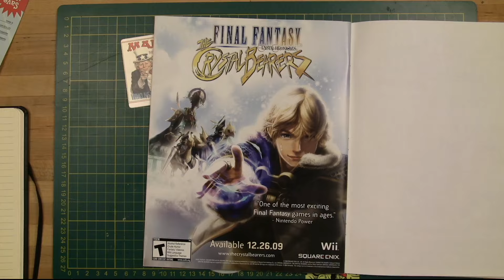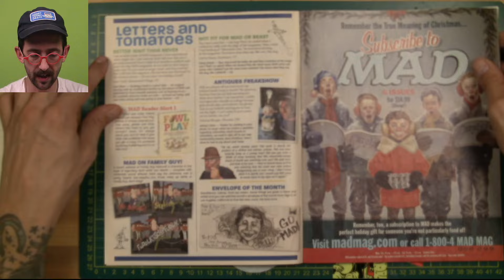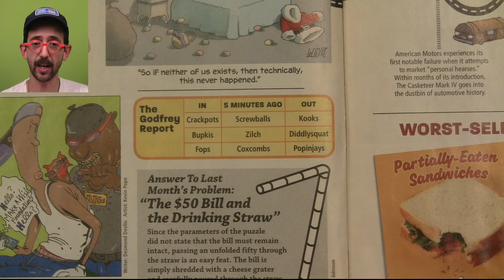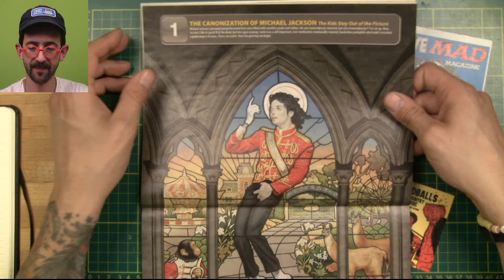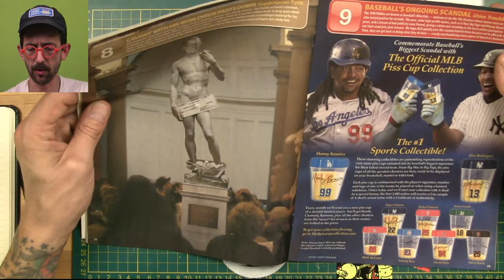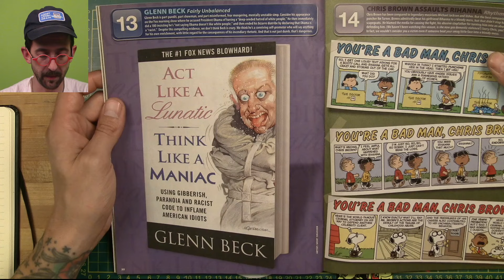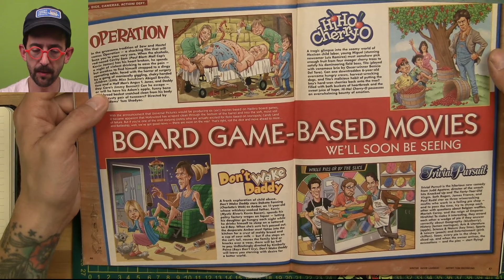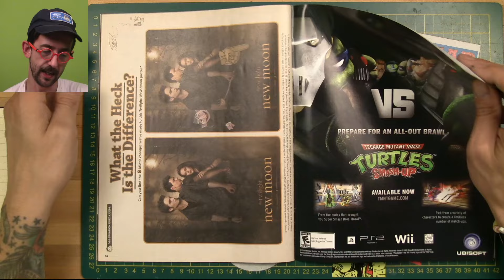Flippin' Through MAD #502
Today I'm flippin' through MAD Magazine #502 from January 2010

Flippin Through on YouTube: @flippinthrough

Flippin' Through on Instagram: @flippin_through

Flippin' Through on Twitter: @flippin_through

Mad Magazine is America's longest running and dumbest humour magazine. It was created by Harvey Kurtzman as the comic book Tales Calculated to Drive You MAD in 1952 for William Gaines' EC Comics. When the Comics Code Authority began in 1955, MAD switched to a Magazine format. In 2019 MAD ceased newsstand distribution buth it continues to be published by DC Comics bi-monthly and is available at your local comic dealer.

Mad's many cultural contributions include the iconic Alfred E. Neuman, Antonio Prohías' Spy vs. Spy, Al Jaffee's MAD Fold-in, Sergio Aragones' A MAD Look At, Dave Berg's The Lighter Side Of, and the artwork and writing of many wonderful talents such as Wally Wood, Bill Elder, Jack Davis, Mort Drucker, Don Martin, Frank Jacobs, Tom Richmond, Peter Kuper, and many, MANY more.